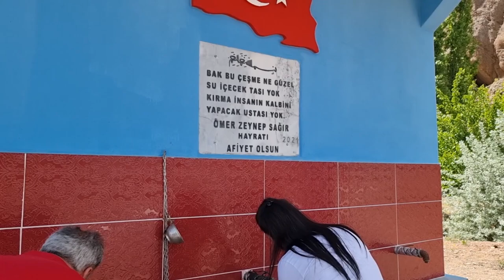ÇORUM UĞURLUDAĞ KÖYÜNDE YOLARDA BİR GÜN